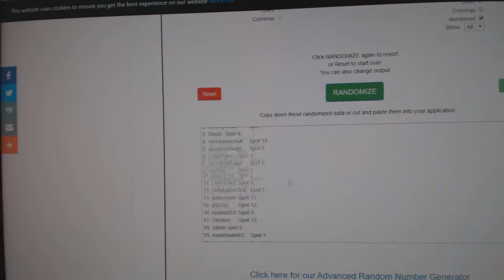Team Randoms - C&C GB #11,264